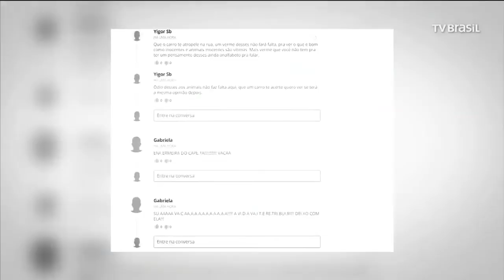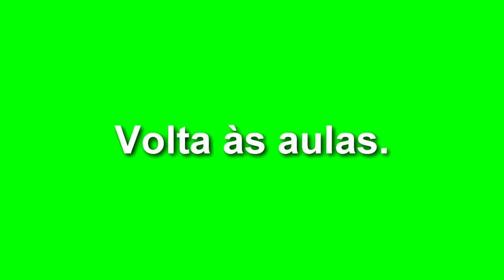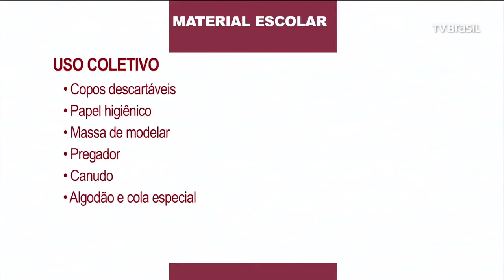EXPRESSO NACIONAL - Confira as principais notícias do Brasil.